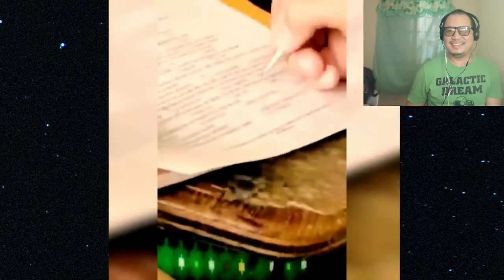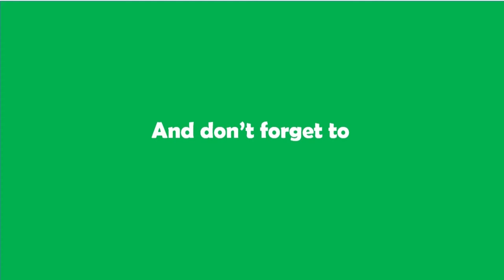Super pinoy | Best funny videos compilation | Pinoy funny Video | trending dot tv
Super pinoy! bagyo lang yan, pinoy ako. Pampa good vibes lang. tawa tawa lang po.